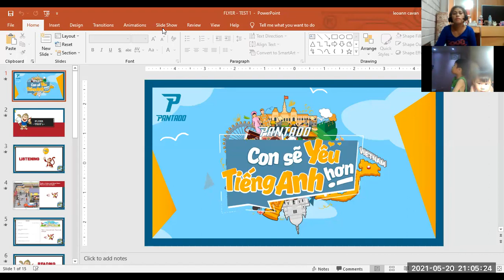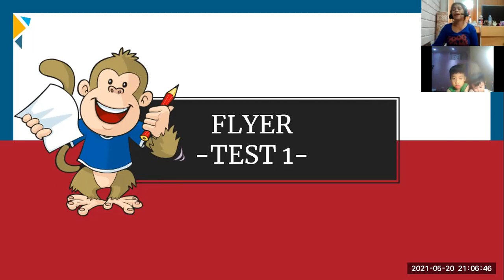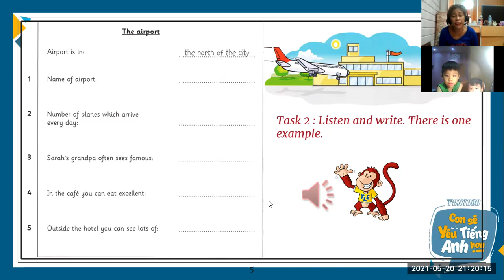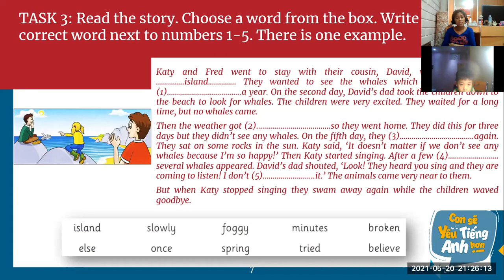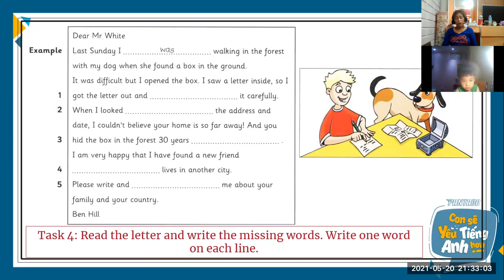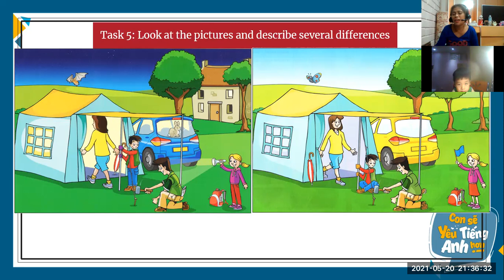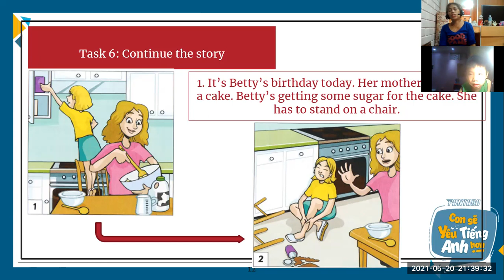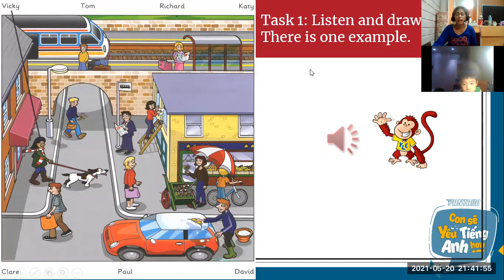5-19-PK2007171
REGULAR TEST - FLYERS